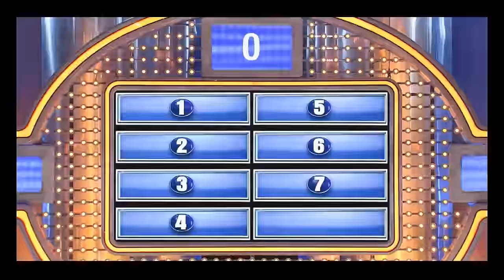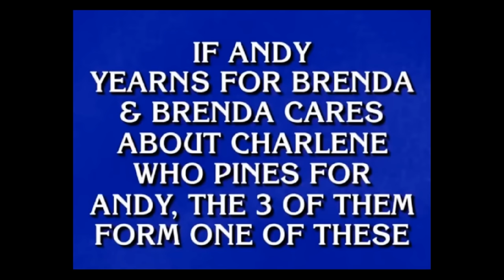THE FUNNIEST BLONDE MOMENTS IN GAME SHOW HISTORY!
MY CHANNEL WAS RECENTLY DE-MONITIZED SO IF YOU WISH TO DROP A DONATION
I LIVE STREAM ALL THE TIME: I ACCEPT DONATIONS THERE THROUGH THE SUPER-CHAT FEATURE AND ALSO THROUGH MY